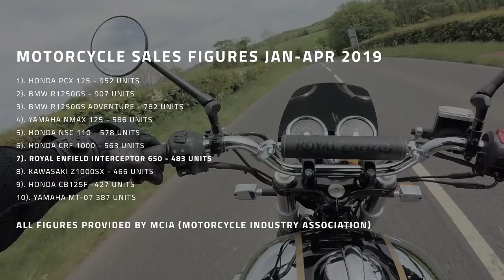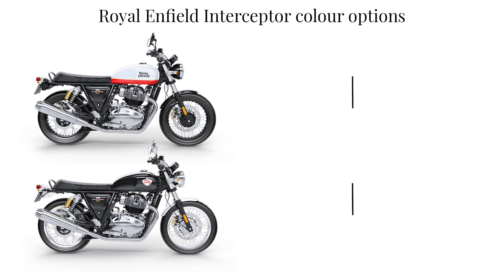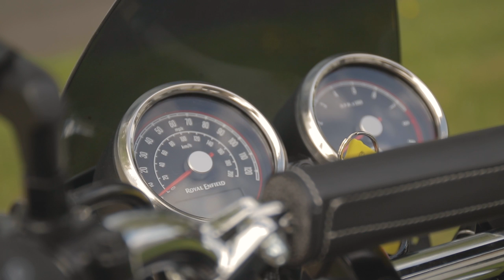Royal Enfield Interceptor 650 review | Knox in the Lake District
Royal Enfield Interceptor 650 Review by Knox in the Lake District, England.

The Royal Enfield Interceptor 650 is a bike we've been wanting to ride for some time now and we've been following the Royal Enfield 650 twin project very closely since we first found out about it a couple of years ago!
We have to say that the anticipation for the RE Interceptor 650 is well justified, it rides beautifully, a real step up for Royal Enfield in the European market and already the 7th biggest selling machine in the UK to April... not a bad start!! The Interceptor 650 Royal Enfield does incredibly well, especially when you consider the price at £5499 OTR in the UK!
In this video, we cover all elements of the Interceptor 650, handling, the 650 twin engine, brakes, styling and how they are to ride. We also have to say that the Royal Enfield Interceptor 650 sound is great as stock, with no need to change the exhaust in our opinion, great sound and great looks!
This is a longer video than normal, let us know whether you like it that long or whether you’d prefer it a bit shorter next time!?
We also got the Royal Enfield Continental GT 650 at the same time and will be posting the video on this bike in a couple of weeks, so look out for that one!
All in all, we are real fans of the bike, and you can find out more on the Royal Enfield
In this video, we were wearing:
Aaron:
Knox Urbane Pro Shirt
Holly:
Aaron and Holly,
Knox